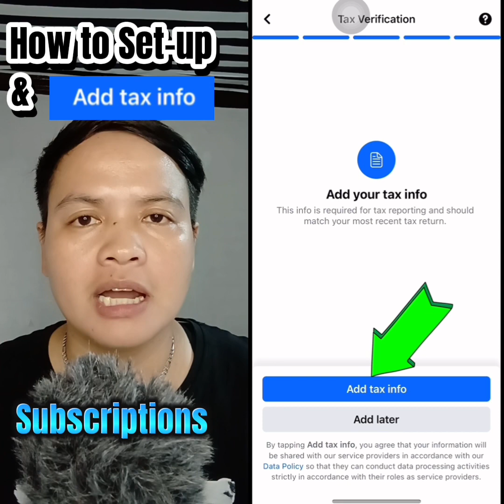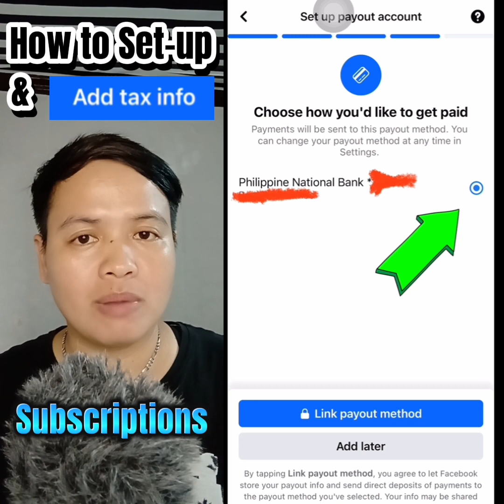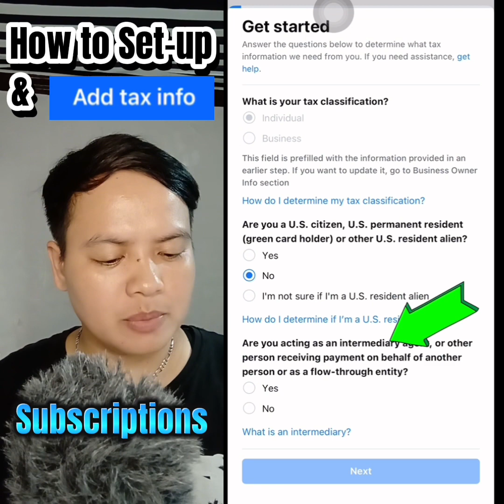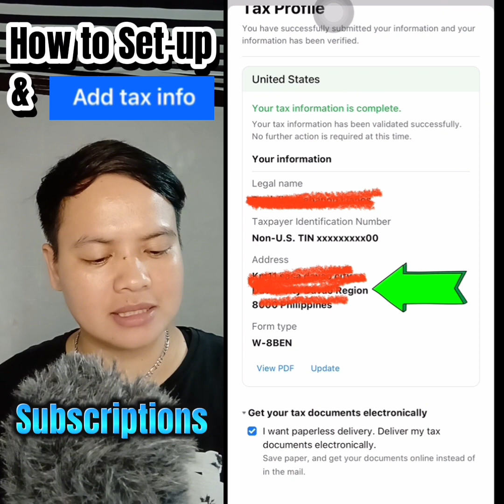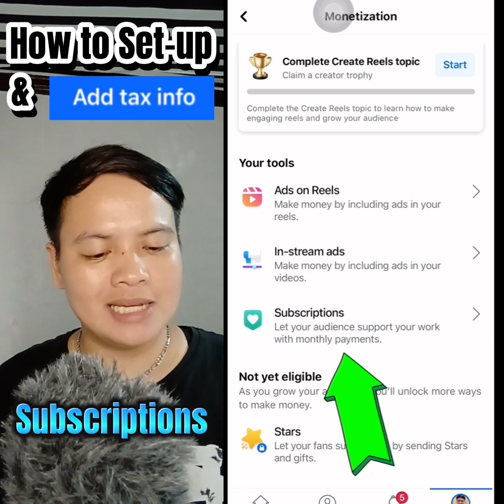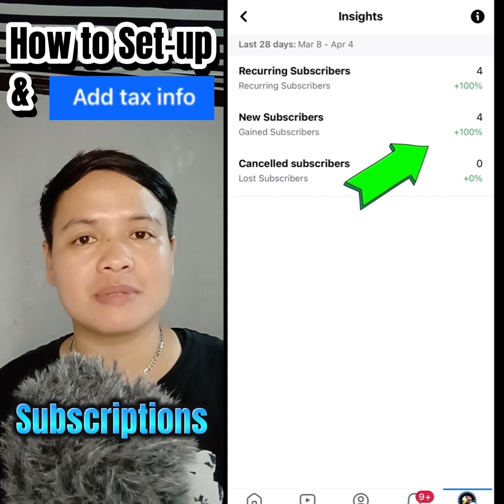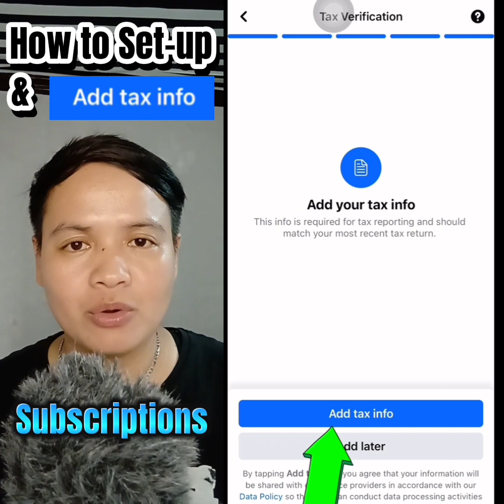HOW SET-UP AND ADD TAX INFORMATION ON SUBSCRIPTIONS/PAANO KUMITA SA SUBSCRIPTIONS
HOW TO SET-UP AND ADD TAX INFORMATION ON SUBSCRIPTIONS/ PAANO KUMITA SA SUBSCRIPTIONS